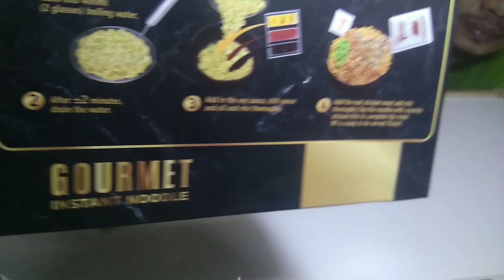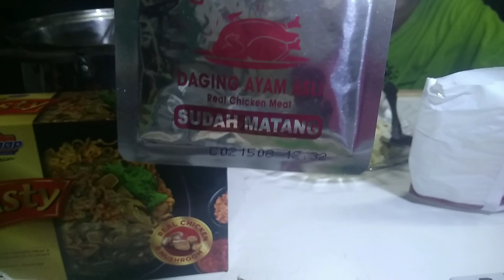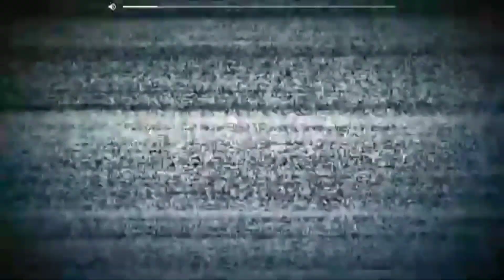Mi Sedap Tasty | Real Chicken & Mushroom